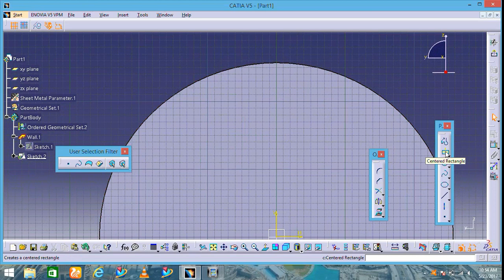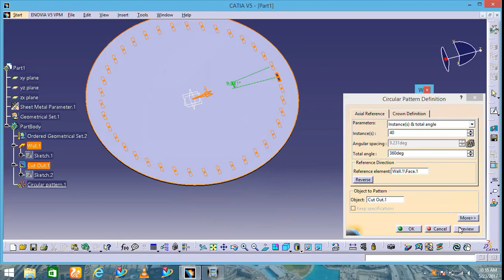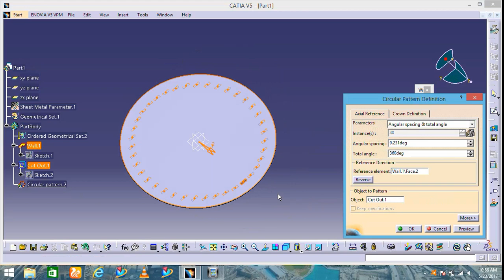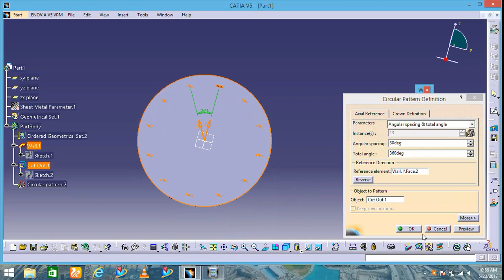Catia V5-circular pattern